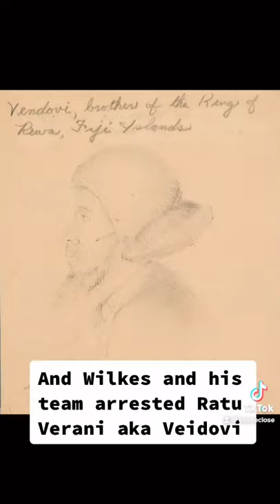Fiji of the 1830s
Bite sized Fijian History. This video relates to Charles Wilkes, the US Expedition to Fiji, encounters with Ratu Seru Cakobau, and events around Bau at the end of the 1830s.